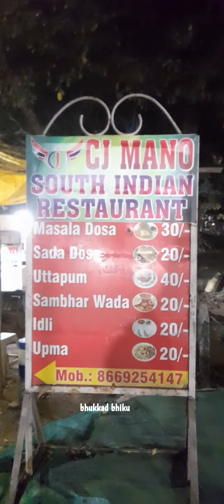Annaji dosa wale | nagpur street food |Chepest dosa center nagpur|indian street food|bhukkad bhiku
📍 MANISH NAGAR RAILWAY CROSSING KE PASS ANNAJI DOSA WALA